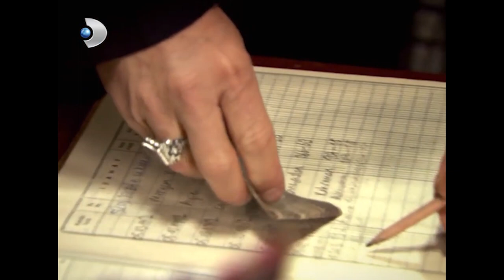Ekrem, Kemal'i Tehdit Etti! - Hanımın Çiftliği 58.Bölüm